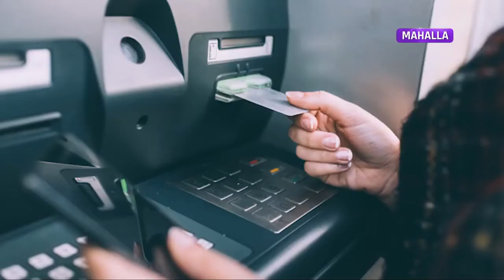Кибержиноятларга қарши курашиш йўналишидаги ишлар бўйича минбар теледастури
ОАВ билан ҳамкорликда тайёрланган дастур.